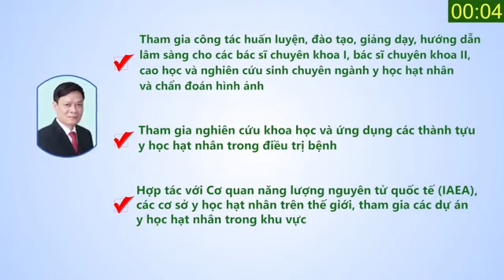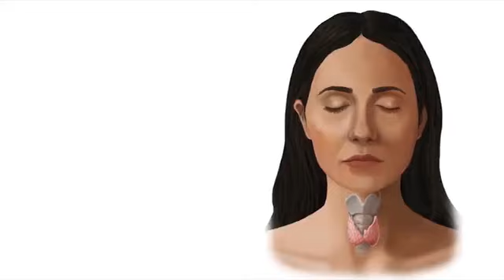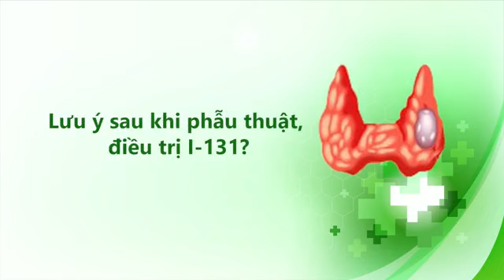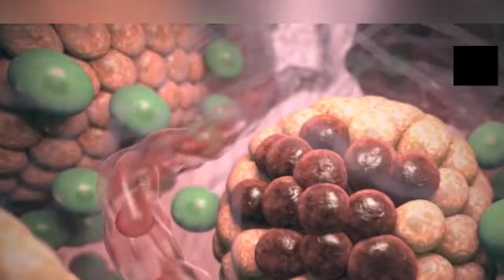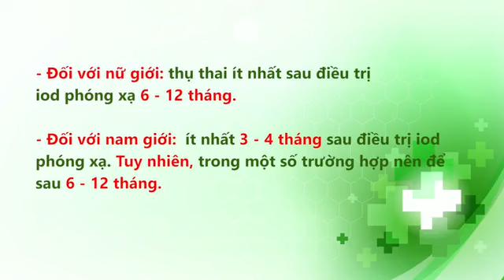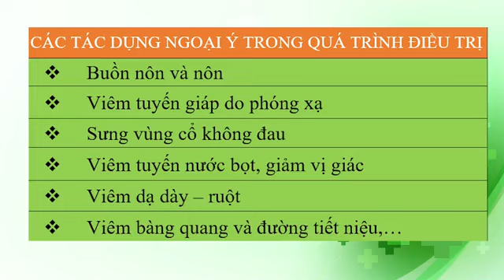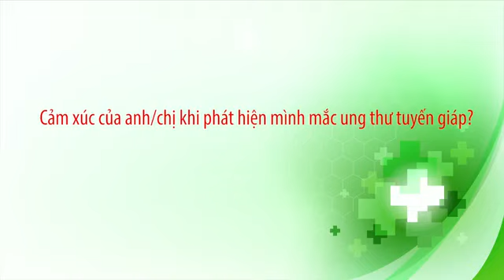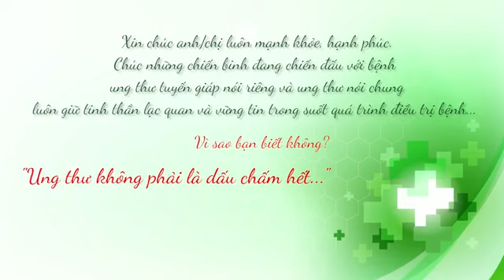NHỮNG ĐIỀU CẦN BIẾT VỀ BỆNH UNG THƯ TUYẾN GIÁP - BÁC SĨ BỆNH VIÊN QUÂN ĐỘI 108